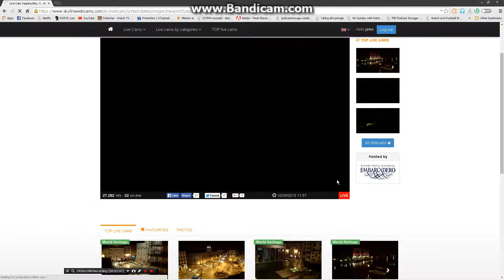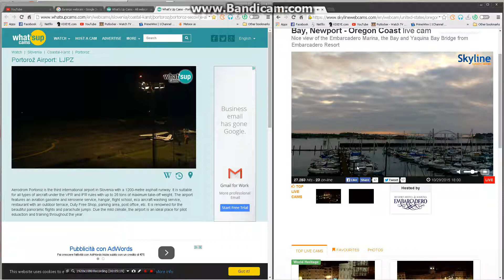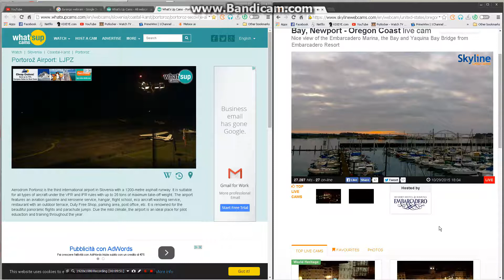Oregon Coast live camra1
came across this webcam and said i would video record  it because something dident seem right  in the sky , its in 3 parts as i dont know how to merge them together to make a full video  .